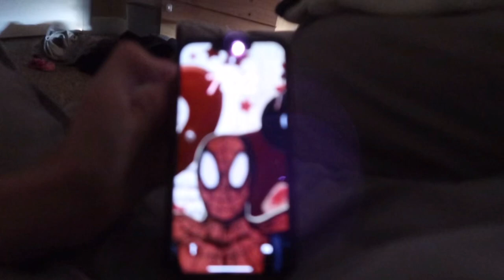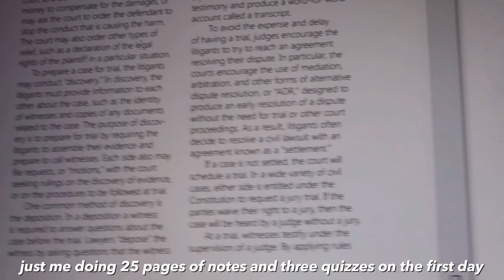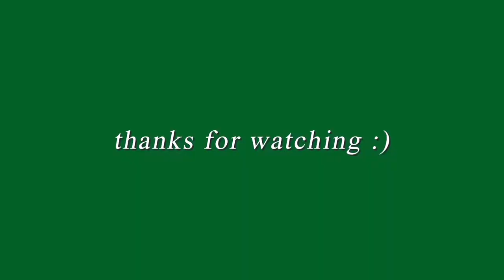First day of college *vlog* (Belmont University)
hey!

in todays video i am taking you with me on my first day of junior year (college) at belmont university.

if you're not new, welcome back, and i'll see ya when i see ya.

about me:
my name is maura and i am a junior music business major at belmont university. i am making these videos to share my college experience for my friends and family back home, as a creative outlet to share my thoughts on books, and a way for me to look back on my memories and important moments in nashville. i am hoping this channel finds potential incoming belmont students looking for a closer look at the school, and anyone else along the way who enjoys my content.

Free Music for Videos 👉 Music by Mr Tav - I Want U